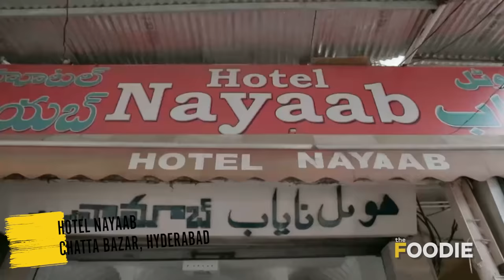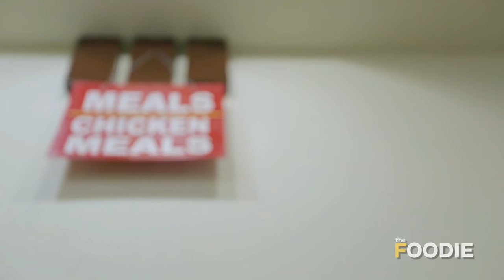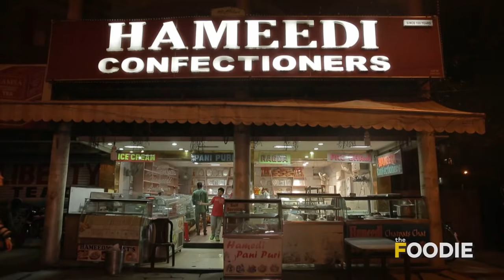3 Foodie Destinations in Hyderabad with Ranveer Brar | Famous Restaurants | Hyderabadi Cuisine |TGIF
3 Foodie Destinations in Hyderabad! In TGIF today, Chef Ranveer Brar visits Hyderabad, the city with great food history. Known for its royal cuisine, this city has an array of delicacies to offer if you're a true-blue food lover! Watch this fun-filled episode as Ranveer visits 3 destinations here that are known for their shikampuri samosas, kebabs, biryanis and shahi sweets! Follow @timesnowfoodie for more such Foodie journeys with Chef Ranveer!